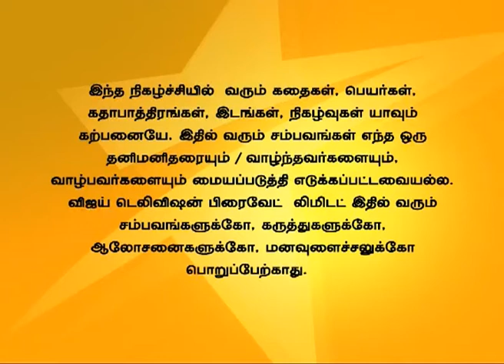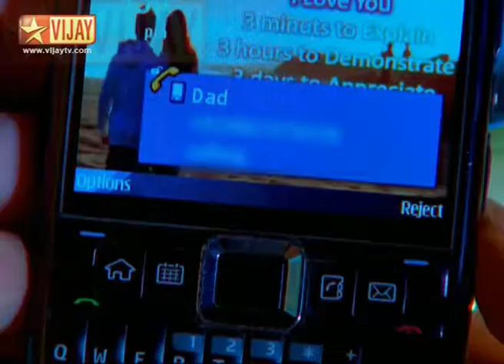Nandhavanam Full Episode 374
நந்தவனம்!
Everyone is shocked by Kamal's arrival. Everyone tells Kamal about Ishaan's condition. Kamal gets confused by Ishaan's words. கமலுடைய வருகையால் அனைவரும் அதிர்ச்சி அடைகிறார்கள். இஷான் மற்றும் சுகானாவை பற்றி கமலிடம் அனைவரும் கூறுகிறார்கள். இஷானுடைய வார்த்தைகளால் கமல் குழப்பம் அடைகிறார்.